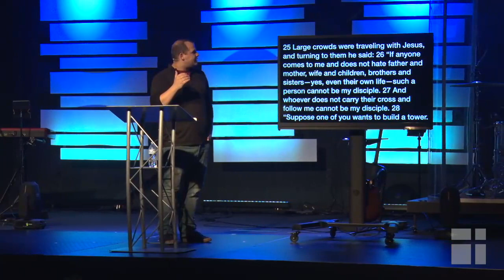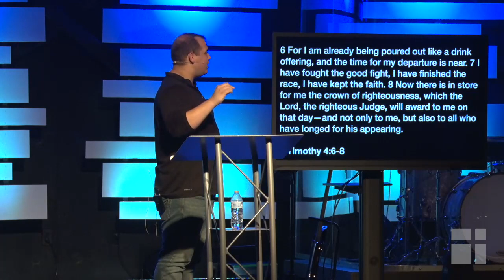Waking the Dead Week 7